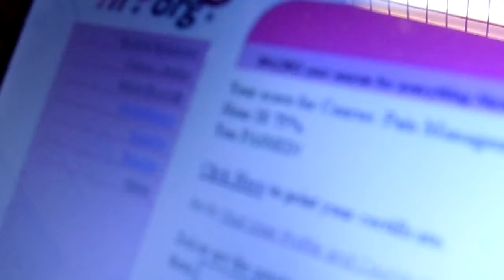The CFO and I in one of our short vacay.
Taos, New Mexico.